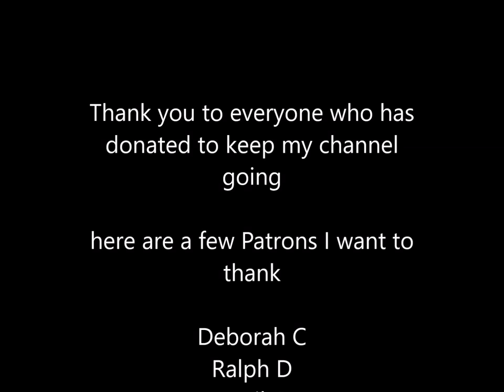Fixing broken clocks and cars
its a day like any other...found things to fix and determined to do so. but as usual...its a Grandma DC kinda day. come along and enjoy...and thank yous at the end...